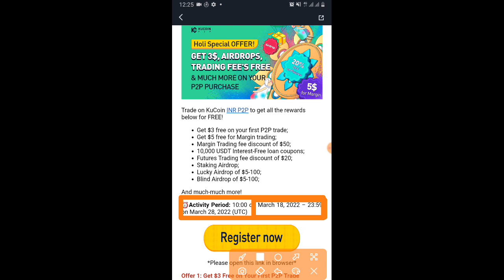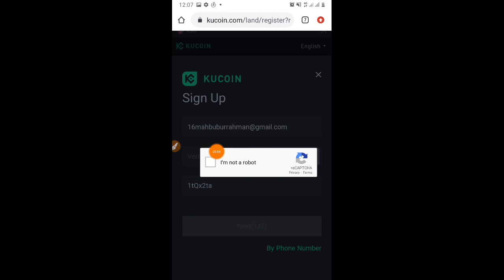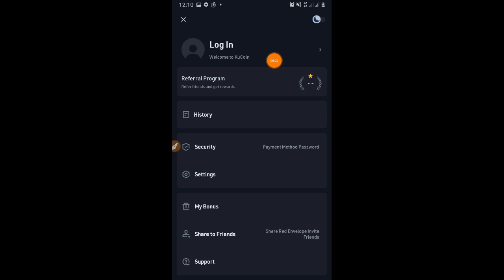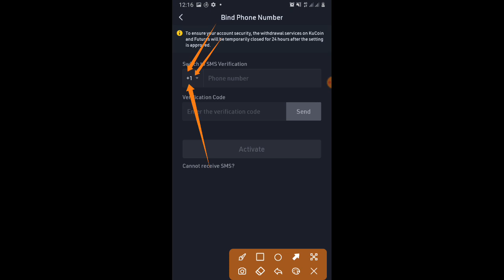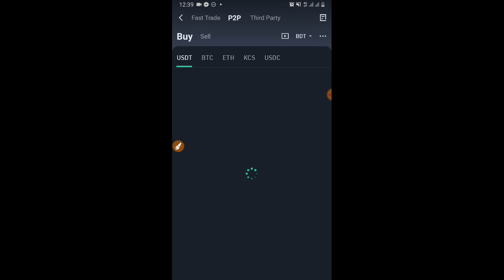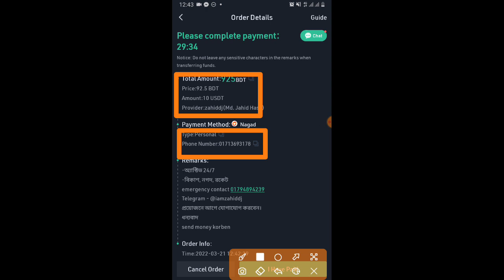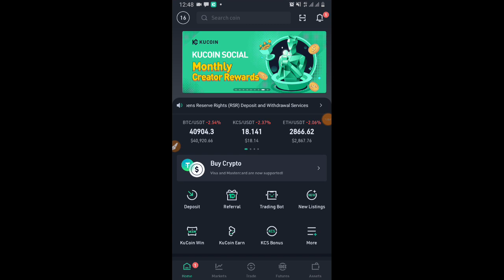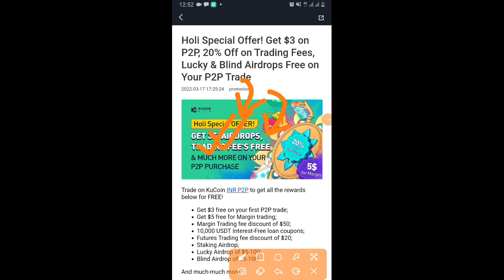পার অ্যাকাউন্টে 8$ করে🤫 সাথে সাথে ক্লেইম করতে পাবেন||Kucoin New Offer🤑Instant Withdraw Airdrop